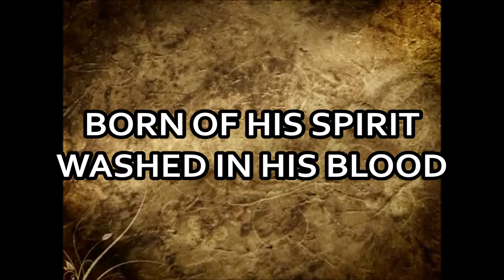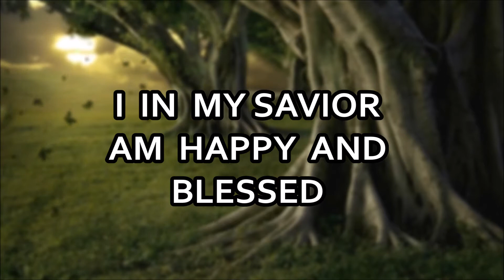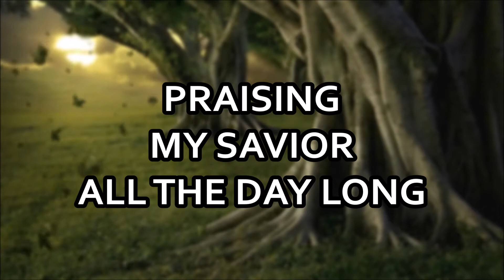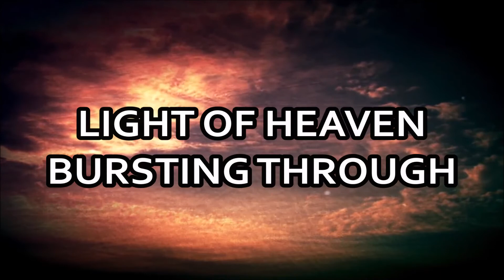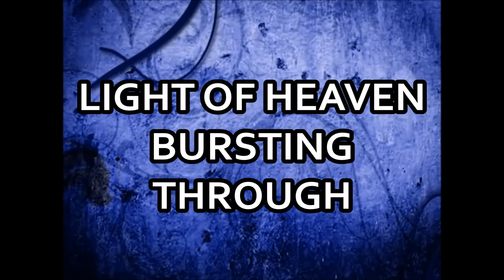Blessed Assurance (My King Is Coming Soon) Lyric Video by Matthew West